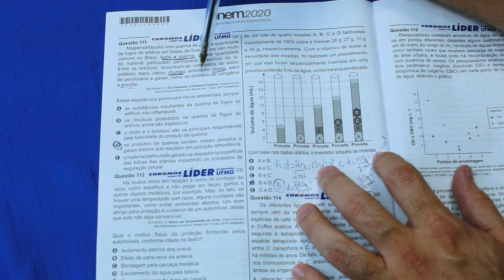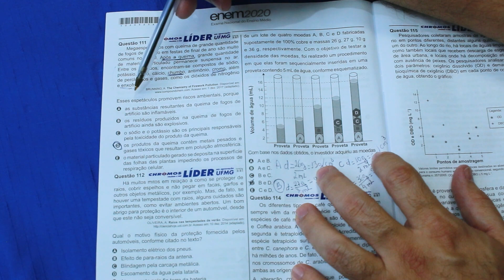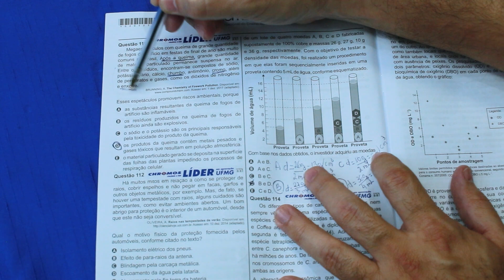Gabarito ENEM 2020 CHROMOS - Prova Amarela: Questão 111 | Ciências da Natureza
Confira a correção da prova de Ciências da Natureza do ENEM, respondida pelo(a) professor(a) Marcio Silva!
AMARELA: 111 | AZUL: 132 | ROSA: 91 | CINZA: 126 | LARANJA: 91 | LARANJA: 91